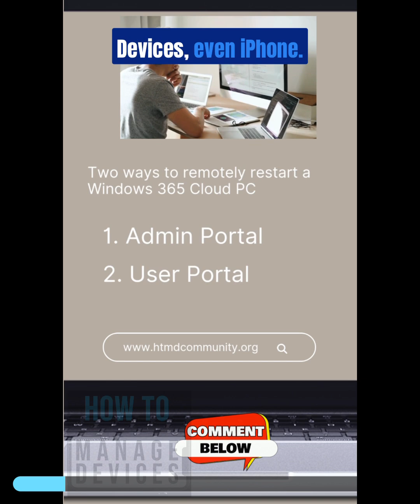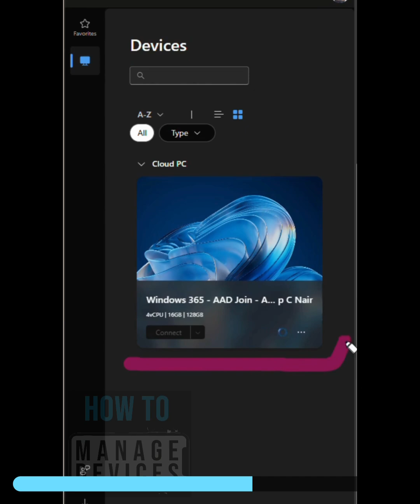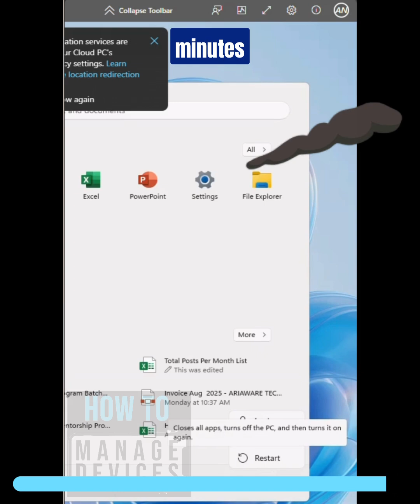Don't Get Stuck! 🤯 Windows 365 Cloud PC Remote Restart Explained (User vs. Admin) | Inside Cloud PC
🚀☁️PC Don't Get Stuck! 🤯 Windows 365 Cloud PC Remote Restart Explained (User vs. Admin) | Inside

🖥️ freeze? 🥶 This immediately addresses a common user pain point—their PC freezing or becoming unresponsive. It creates a sense of urgency and relevance. The video offers valuable, surprising, or easy-to-understand information. This is for both end-users and IT professionals.

💻🔁☁️➡️👨‍💼👩‍💼How to Remotely Restart a Windows 365 Cloud PC (User & Admin Options)

1. User-Initiated Restart (Windows 365 App/Web Portal)
2. Administrator-Initiated Restart (Microsoft Intune)

👨‍💻⚙️⬆️➡️💡Description:

Is your Windows 365 Cloud PC frozen or acting up? Before you panic, watch this quick guide to learn the two simple and powerful ways to restart it!

In this video, we'll break down the remote restart options for Windows 365 Cloud PCs from both the end-user and IT administrator perspectives.

What you'll learn:

User-Initiated Restart: The quick, easy method for end-users to troubleshoot their own Cloud PC.

Admin-Initiated Restart (via Intune): The powerful, centralized control for IT teams to manage and maintain Cloud PCs remotely.

Real-world scenarios and best practices: Understand why and when to use each method to save time and reduce help desk tickets.

Licensing and prerequisites: Get clear, accurate information on what you need to use these features.

Whether you're an IT professional responsible for a fleet of Cloud PCs or an end-user needing a fast fix, this video has the 100% correct information you need to get your remote desktop running smoothly again.

Initiate Restart from Inside Cloud PC

If you're using a Cloud PC and it's acting up, maybe an app is frozen or it's just slow, you can restart it yourself. It's just like restarting a physical computer.

Administrator's side. If a user can't restart their Cloud PC, or if the IT department needs to perform maintenance, they can do it remotely using the Microsoft Intune admin center.

Real-World Examples & Importance for Organizations

Troubleshooting: An employee reports their Cloud PC is running very slowly. The IT administrator can check the device's status in Intune and, if they see no obvious issues, can initiate a remote restart. This often resolves performance problems related to long-running sessions or memory leaks.

Forced Updates: An organization needs to deploy a critical security patch that requires a restart. The IT administrator can use Intune to remotely restart a group of Cloud PCs during off-hours, ensuring the updates are applied without disrupting work.

Security: If a user's Cloud PC shows signs of a potential security breach, an administrator can quickly force a restart from Intune to terminate any malicious processes and bring the system to a clean state for further investigation.

Centralized Management: These remote restart options are crucial for centralized management. Without them, organizations would lose a key benefit of a cloud-based desktop solution, forcing them to rely on users to resolve issues or require more complex, and often slower, third-party solutions.